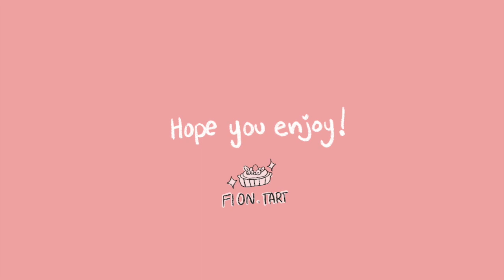「Mr.Love - Gavin | Charms」- Procreate Speedpaint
I'm creating my first charm designs!
This is 1/4 of the designs I created for the mobile game Mr.Love
and I'm super excited to see this project come to life!

I'm creating a small series on this project, and updating once I receive the charms/giving a review so I hope you'll look forward to that!

♥Procreate Speedpaint

♦Finished Drawing can be found on my Instagram and Twitter

♥Songs
♦ Bee and Puppycat - What's Your Favorite Color

♥Tools
♦ Procreate on iPad
♦ iMovie